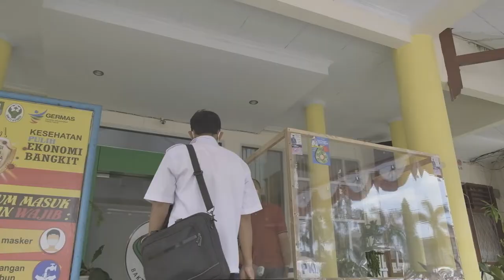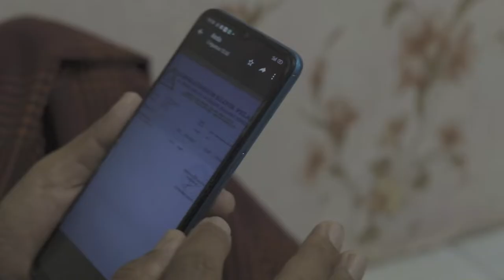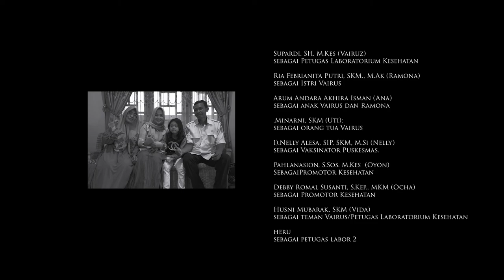Melawan Penjajah Tak Kasat Mata. (Film pendek Karya Dinas Kesehatan Provinsi Bengkulu)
Film pemdek Karya Dinas Kesehatan Provinsi Bengkulu